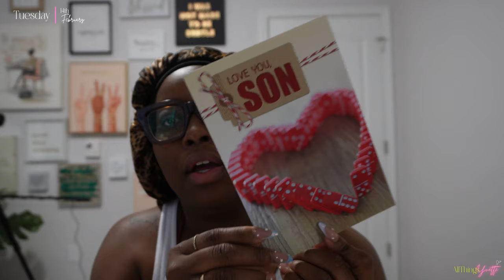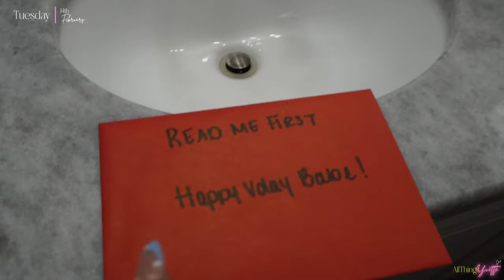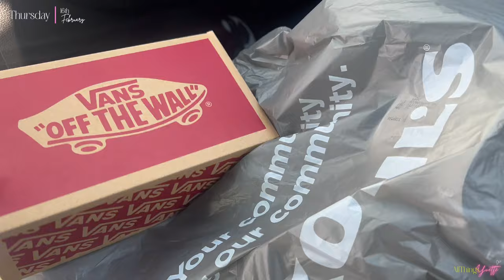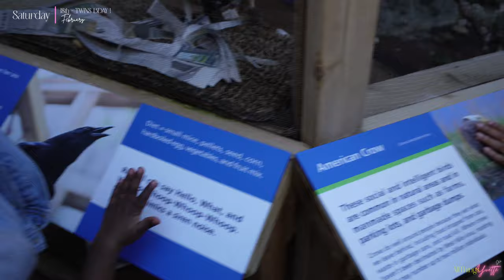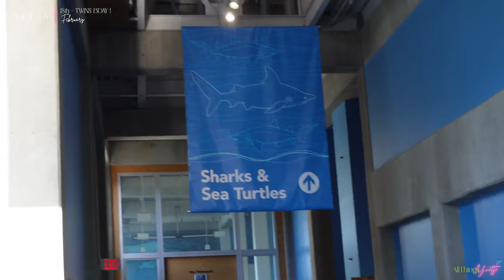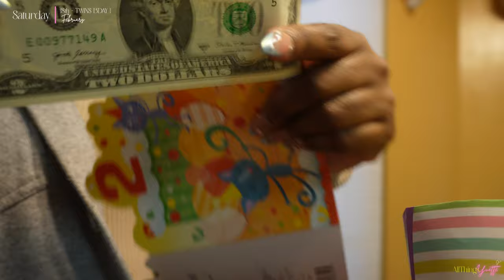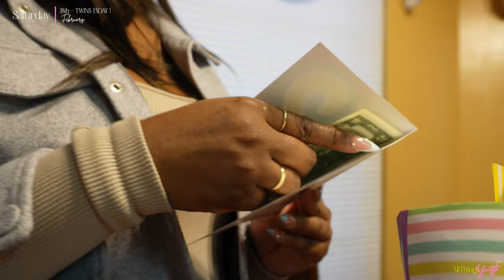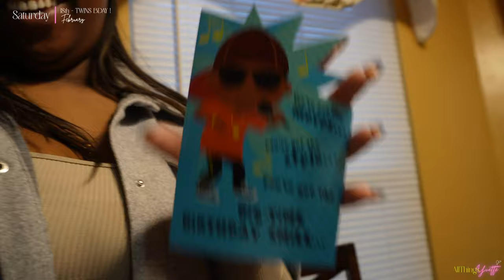TWINS TURN 2 ! Celebrate with Us + How we celebrated Valentines | Vlog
👋🏾  Happy Sunday ATY Fam !

Sorry for the video going up late y'all ! 4k takes sooo long to upload and I want y'all to have the best quality ! But ... we celebrated the twins birthday and they really enjoyed themselves. Twins turn 2 ! Yay ! I also finally got new car insurance because Geico was TRIPPIN ! And I showed you guys how we celebrated Valentines Day ... even though lots of tears were involved.

-ATY 💋🤞🏾🤟🏾